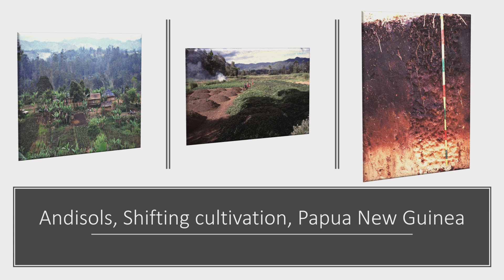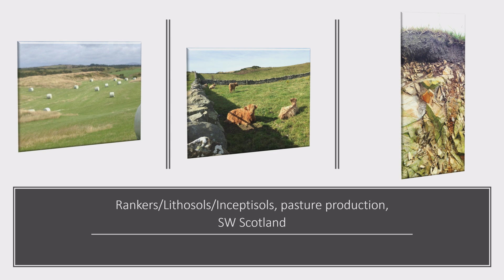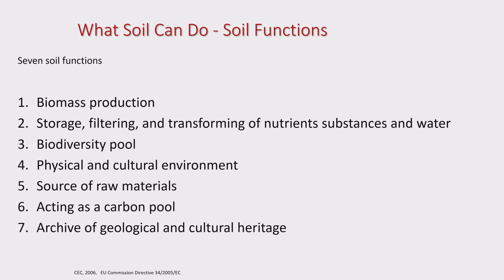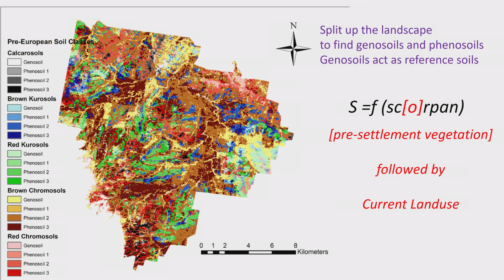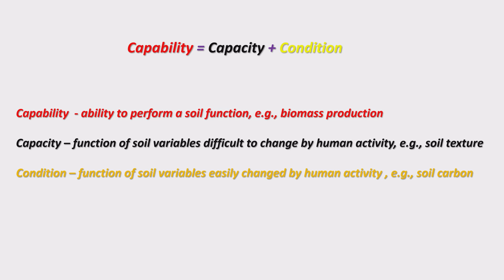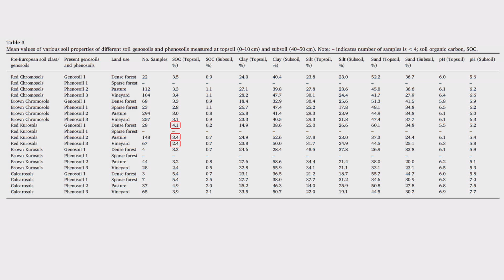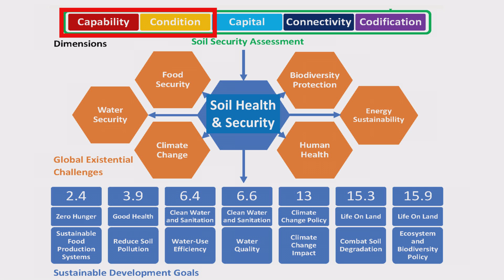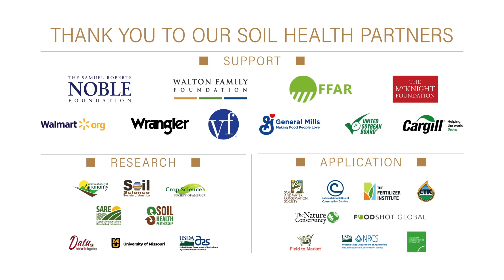Dr. Alex McBratney: One Size Does Not Fit All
Dr. Alex McBratney speaks during the 4th Annual Meeting of the Soil Health Institute in Sacramento, California. Dr. McBratney shares the work of the Sydney Institute of Agriculture in the soil science arena.

Dr. McBratney places soil health at the nexus of seven global challenges. The seven global challenges identified are food security, energy sustainability, human health, biodiversity protection, climate change, water security, and food security. In order to gauge the influence of soils on those challenges, some dimensions and functions of the soil have also been identified. The soil security dimensions identified for this research are capability, condition, capital, connectivity, and codification. Functions of the soil identified are biomass production, storage/filtering/transforming of nutrient/substances/water, biodiversity pool, physical and cultural environment, as a source of raw materials, carbon sequestration, and as an archive of geological and cultural heritage. By these calculations, 5 dimensions and 7 soil functions equal the large challenge of 35 evaluations to be made to have a holistic picture of the importance of soils.

Dr. McBratney stress that soils can be very different and require different management systems in order to optimize function.

Dr. McBratney is the Director of the Sydney Institute of Agriculture. Dr. McBratney holds BSc, PhD and DSc degrees in soil science from the University of Aberdeen in Scotland, and the DScAgr degree from the University of Sydney for research in precision agriculture. Dr. McBratney has made major contributions to soil science through the development of the concepts of Pedometrics, Digital Soil Mapping, Precision Agriculture and Soil Security.

Soil Health: A Global Imperative, the 4th Annual Meeting of the Soil Health Institute, was held July 16-18, 2019 in Sacramento California. Presenters from across the United States and around the world addressed various soil health topics and authors of more than 60 soil health research projects were in attendance to display their work.